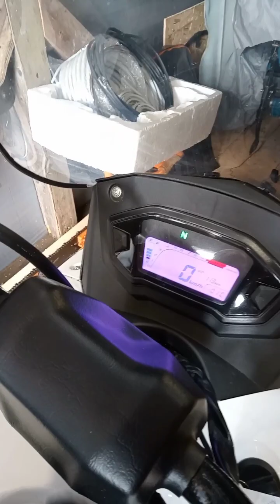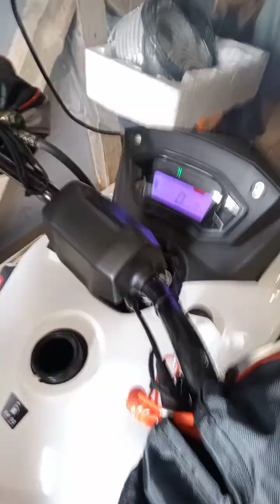Построил Игл, пожарили шашлыки и прокатились на снежике...